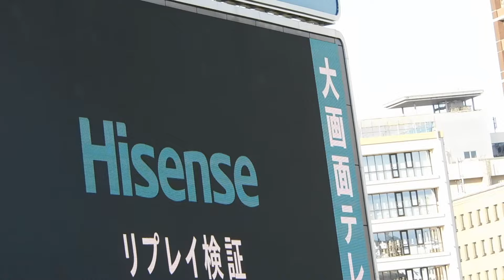阪神ナイン 相手のリクエスト失敗を確信し判定前にベンチに帰ろうとする 結果失敗で横浜はリクエスト権消滅